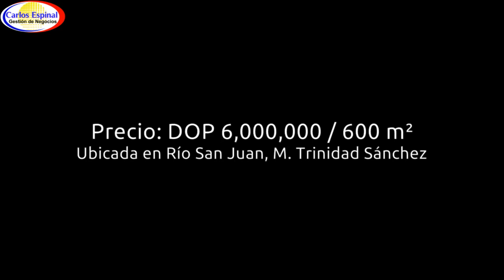Casita Buena Para Retirarse en Venta en República Dominicana 8N7HGW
-Solar de 600 metros cuadrados
-2 Baños y medio
-3 Dormitorios
-Dormitorio principal con walk-in closet y baño privado
-Trabajos en madera preciosa: caoba
-Tiene inversor
-Calentador
-Nevera
-Microondas
-Utensilio de cocina
-Estufa empotrada
-Tanque de gas
-Juego de habitación completos
-Tiene 2 aires acondicionados
-Cisterna